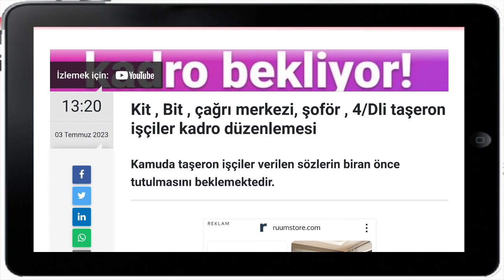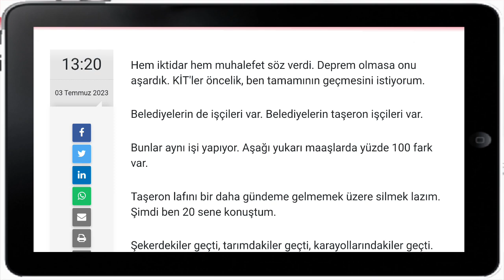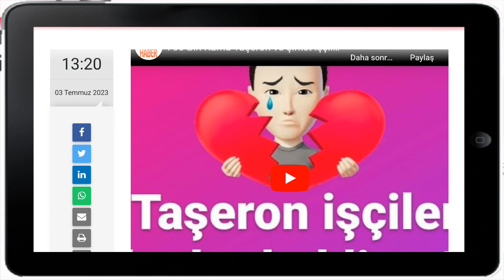Kit , Bit, çağrı merkezi, şoför , 4/D'li taşeron işçiler, belediye şirket işçileri kadro düzenlemesi